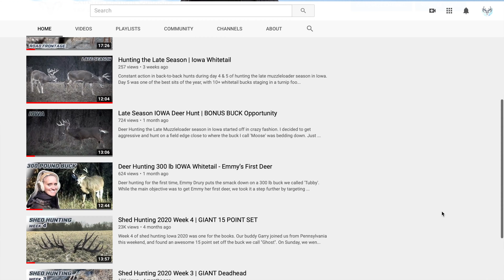IOWA Late Season DEER HUNT | TAGGED OUT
An epic final deer hunt for the Iowa whitetail season.  In the last 15 minutes on the last day to hunt, everything came together.